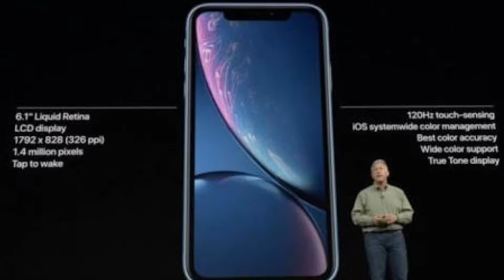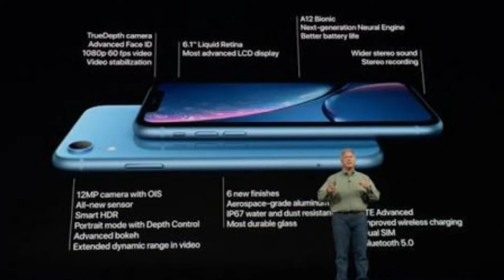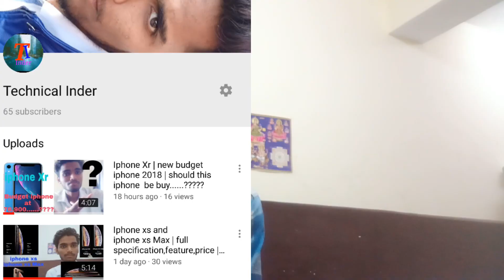7 Reason Not to buy new budget iphone Xr......👎👎👎| फ़ोन खरीदने से पहले वीडियो देख ले......😂😂😂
hlo dosto
aaj hm bat kr rhe hai
iphone Xr ki kamiyo ki
i mean apple ko isme kya improve krna chahiye tha
or kya kmi rkhi hai
bo sari bate hm is video m kr rhe hai

I mean
top

ese kon se reason hai
bo sari bate hm is video m krege

so video achi lgi ho to
like kr de
or sath m apne friends m share bhi kr de

price and specification of IphoneXR
feature of iphoneXR

So friends
Ager video achi lgi ho to video ko

And plzzz support me